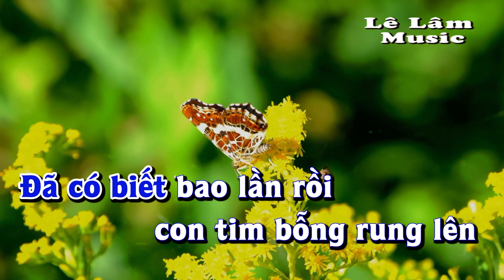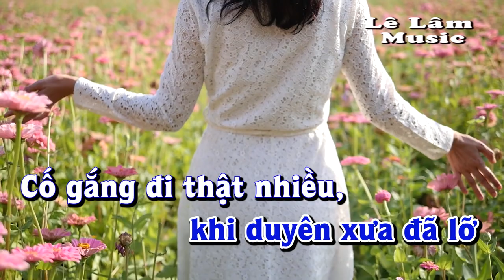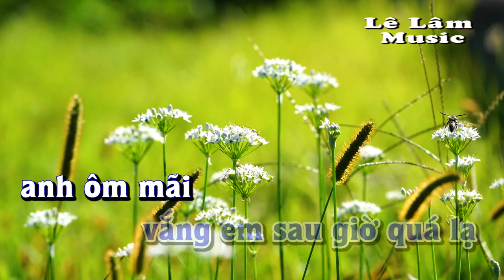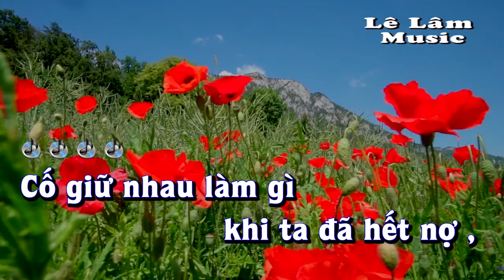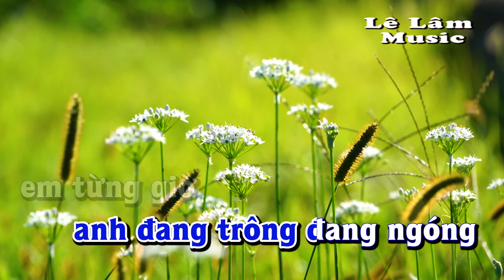Karaoke - TỔN THƯƠNG NÀY ĐẾN BAO GIỜ Tone Nam | Lê Lâm Music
Lê Lâm Music KaraokeTỔNTHƯƠNGNÀYĐẾNBAOGIỜToneNam
KaraokeNhạcSốngTỔNTHƯƠNGNÀYĐẾNBAOGIỜToneNam